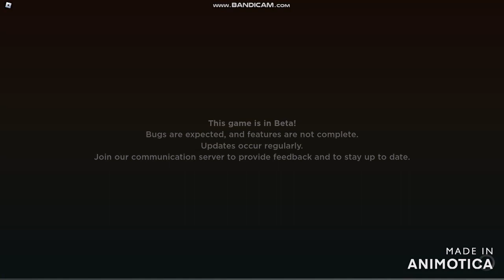First Time Playing Palm Ridge but Abandons the Series Updates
Palm Ridge Beta By Tempest Interactive

BROFIST .

WARNING!

Good Night✌